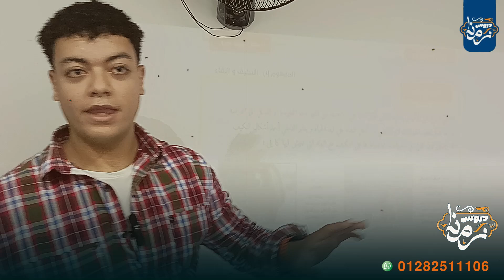دروس زمان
مشاهدة دروس زمان للتعرف على أهم الدروس والمواضيع الهامة لاختيار الوقت المناسب.
في هذا الفيديو، سنقدم لك دروس زمان التي تعلمناها في حياتنا. اكتشف كيف يمكن أن تساعدك هذه الدروس في تحقيق النجاح والسعادة.هل تبحث عن دروس زمان؟ تفضل بمشاهدة هذا الفيديو لتعرف المزيد حولها وكيف يمكنك الاستفادة منها في حياتك اليومية.في هذا الفيديو سنشارك معك دروس زمان الهامة التي تعلمتها في حياتي. تعرف على كيفية الاستفادة من الزمن وكيفية ادارته بشكل فعال في هذا الفيديو الشيق!تعرّف على دروس زمان في هذا الفيديو، واستفد من المحتوى القيّم الذي يقدمه لكم. احصل على نصائح ومعلومات مفيدة من خلال هذا الفيديو!